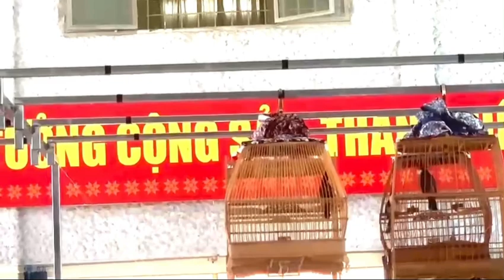CB Quỷ Dữ (061)bảo vệ thành công chức vô địch 2năm liên tiếp,giành giải nhất mang về chiếc oto thứ 2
Chiến binh Quỷ dữ dành giải nhất mang về chiếc ô tô cho anh Khánh Nguyễn